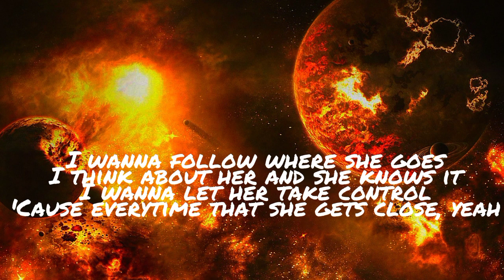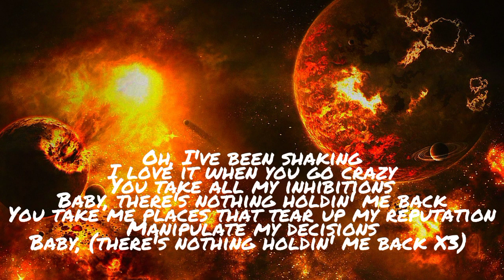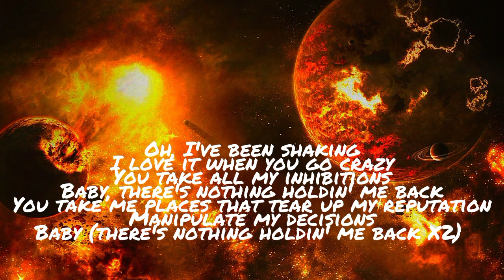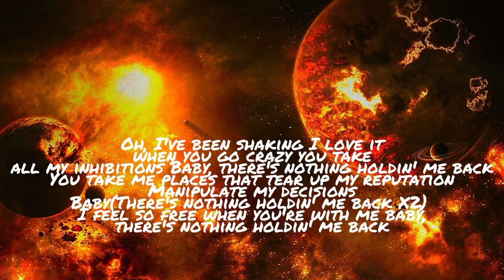Shawn Mendes - There's Nothing Holding Me Back (Lyrics)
From: Shawn Mendes - There's Nothing Holding Me Back (Lyrics)

From: Zhuin Yee Lim Lyrics